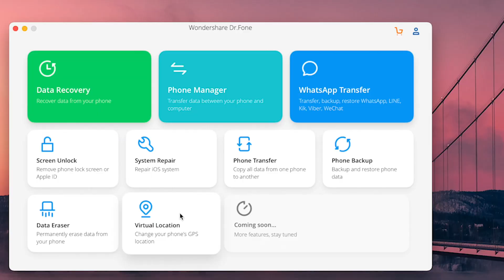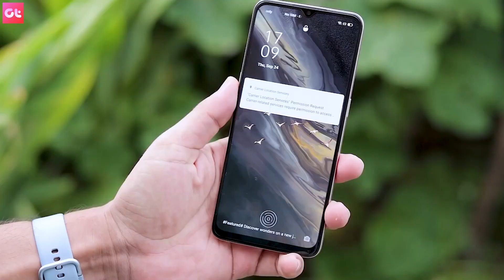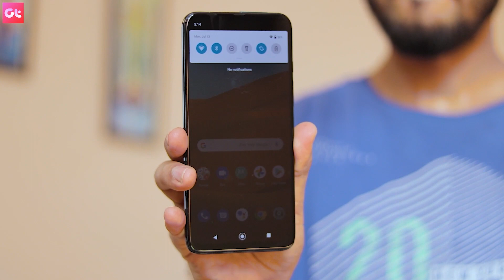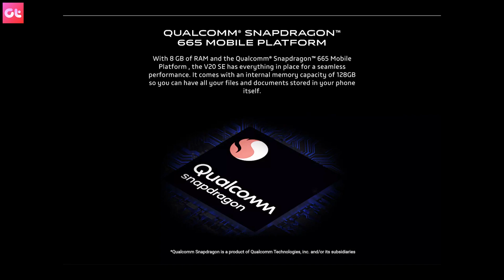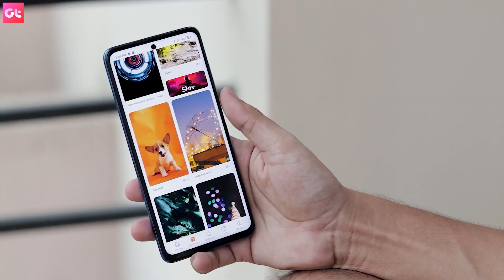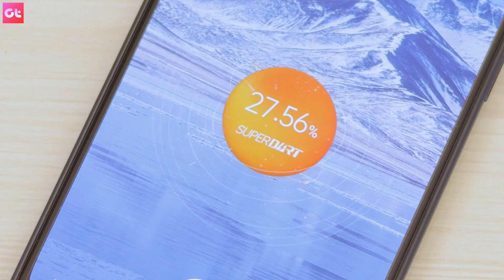TOP 7 BEST PHONES UNDER 20000 in NOVEMBER | Galti Mat Karna! | GT Hindi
TOP 7 BEST PHONES UNDER 20000 in November. Here are some of the best phone under Rs 20000 you can consider buying for best experience. With Super AMOLED Display, best processors for PUBG and other gaming and phone with 6000 mAh battery and others with 120hz refresh rate and 65W charging, there are some of the best picks for everyone looking for a phone under 20000.